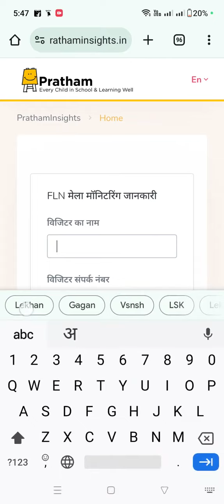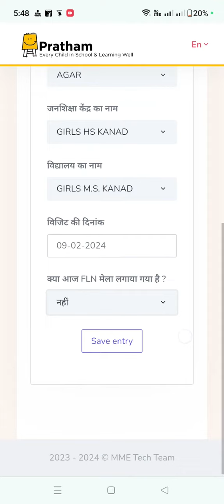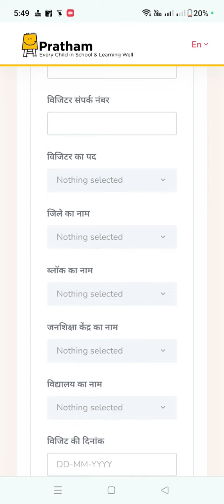FLN मेले की मॉनिटरिंग एंट्री से संबंधित वीडियो।